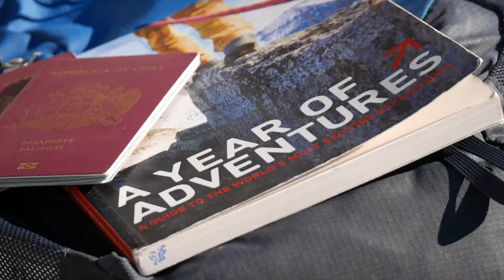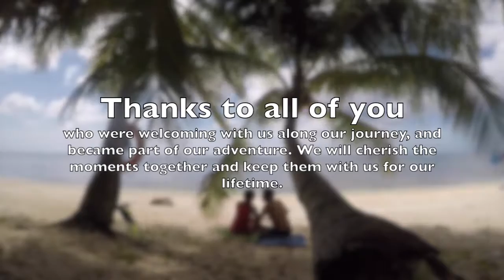Adventure of a lifetime - South East Asia